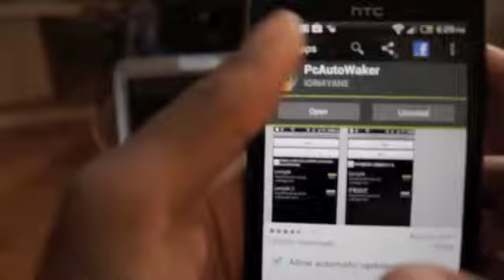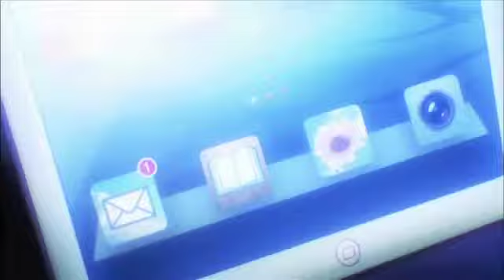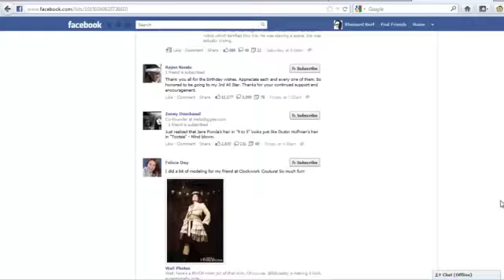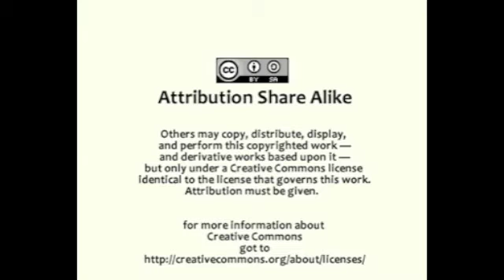Technology Addiction Mashup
This video portrays the ever growing influence technology has over society and the negative effects born from technology's growing influence.

This project was completed by Christian D for Writing, Research, Technology at, Rowan University, Fall 2014, taught by Dr. Bill Wolff.

This work is created for a class and as a result falls under Fair Use Guidelines and within the exemptions to DMCA Section 1201 rules announced by the Library of Congress on July 26, 2010.

The New York Times. (2014, January 21st) ‪China's Web Junkies: Internet Addiction Documentary | Op-Docs | The New York Times‬ [Video File].

HubLearningTV. (2012, February 26) ‪Learn How to Use Facebook Properly - Part 1‬ [Video File] Retrieved

OreimoVA. (2014, June 3) No game No Abridged No Life Episode 1 [Video File] Retrieved

Video Game Cutscenes (2008, June 30) Metal Gear Solid 4 Guns of the Patriots Act 4 Part 11 [Video File] Retrieved

Sophisticated Stock Footages (2014 February 7) ‪Pushing a power button in modern hybrid car.

Dave Bennet (2012, September 16) ‪Remotely turn on your computer using your Android Phone‬ [Video File] Retrieved

VintageTVCommercials (2009, February 14) ‪Several RARE LOST IN SPACE ROBOT B9 and ROBBY THE ROBOT TV Commercials (Part 3)‬ [Video File] Retrieved

Gregory Jantz (2012, July 14) ‪Technology Addiction: The Good and The Bad‬ [Video File] Retrieved

Dee Grace (2013, March 29) ‪Twitter Tutorial - Quick Overview on How to Use Twitter & Tweeting‬ [Video File] Retrieved

Music by Becky G Feat. will.i.am. Problem (The Monster Remix) from Hotel Transylvania. (C) 2012 Kemosabe Records